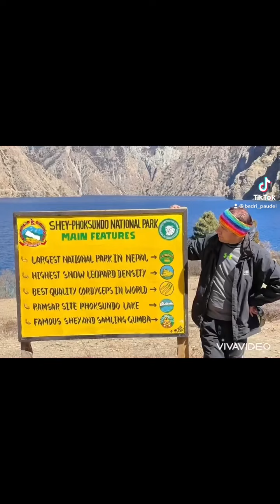Sheyphoksundo Lake Dolpa शेफोक्सुन्डो ताल